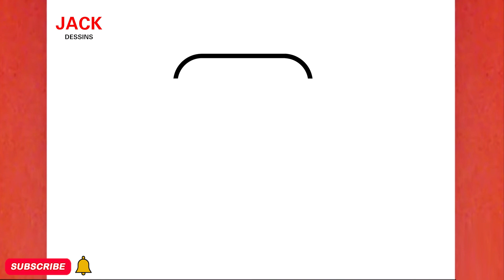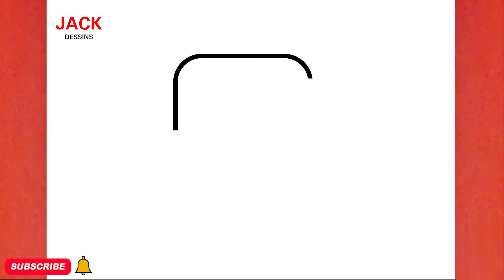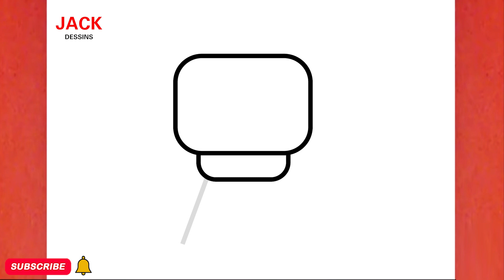COMMENT DESSINER UNE CAMÉRA VIDÉO MIGNON, ÉTAPE PAR ÉTAPE, JACK DESSINS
Dans cette vidéo, vous pouvez apprendre :COMMENT DESSINER UNE CAMÉRA VIDÉO MIGNON, ÉTAPE PAR ÉTAPE, JACK DESSINS